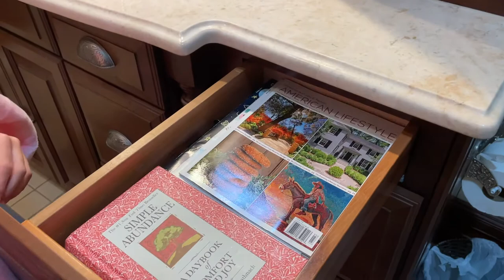Bathroom Organization | Motivational Monday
Today we are cleaning out and organizing the massive amount of products in our bathroom.  Welcome to another Motivational Monday!

TikToc:  @jensmickeyworld

AMAZON STOREFRONT:

MY BOOK WISH LIST:

Snail Mail:
Jen Brennan